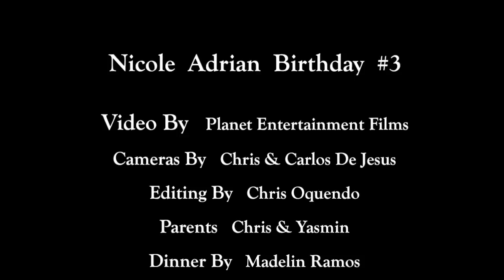Nicole Adrian / Mis 3 Añitos / Version Musical / By Planet Entertainment Films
Video Realizado El 29 De Agosto 2010 / Cumpleaños de Nicole celebrado en la Ciudad de Puerto Rico. Su Cumpleaños # 3 Nicole Lucio su Personaje Favorito de La Princesa Cinderella. Video Realizado Por Planet Entertainment / Para Tus Grabaciones HD Para Toda Ocasion, Contactenos Cubrimos Toda La Florida y Puerto Rico!